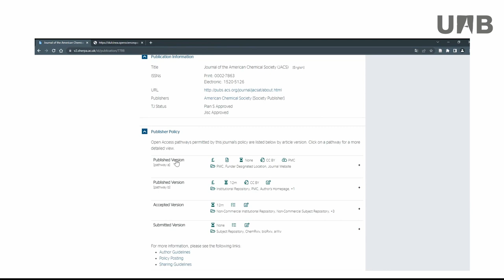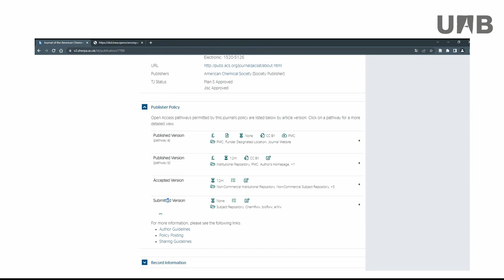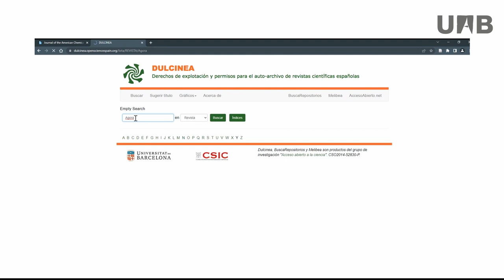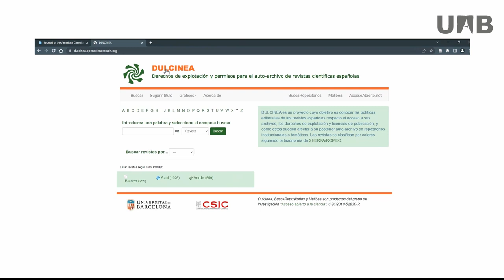Tesi per compendi de publicacions - Cercar les polítiques editorials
Sherpa Romeo i Dulcinea són dues bases de dades gratuïtes que recullen les polítiques editorials de les revistes, Sherpa per a revista internacionals i Dulcinea per a revistes espanyoles. En el vídeo es mostra com cercar i quina informació proporcionen aquests dos recursos.